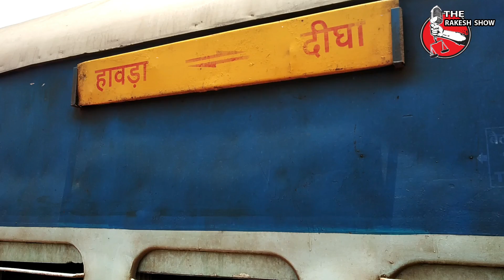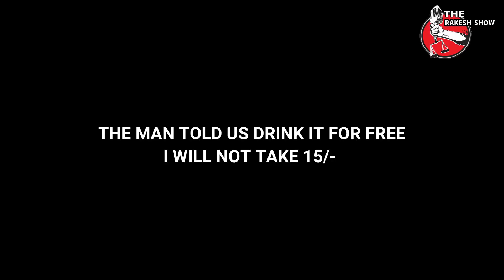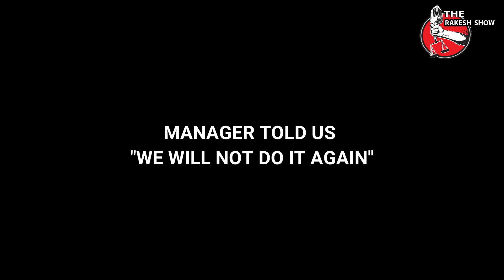IRCTC Package Water Exposed | Rail Neer | By Rakesh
Train name - Tamralipta Exp ( Digha to Howrah)
we are traveling on this train we just saw the person of IRCTC selling 15 ruppes water to 20 , we protest against the rule and force him to sell bottle to 15 each.

We are just recorded this video to share you please don't buy 20 ruppes water from them don't participate in the corruption game.

Its our humble request to everyone to make sure that a 5 ruppes coin can change Indian's future .

Music credit 2 - Jai ho (Movie)
Song used - Jai jai jai jai ho jai ho ...

Keep sharing and Awajh uthau ..